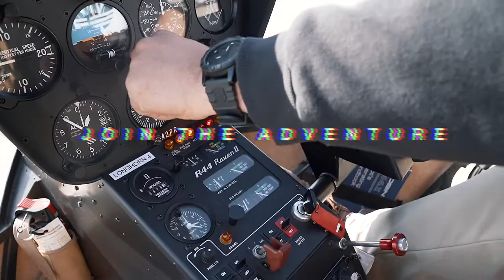Relo:Dallas Trailer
Follow realtor Anna Ray as she assists clients moving from New York City to Dallas. Navigating the process of relocating presents unique challenges to finding the perfect community to call home. Full of surprises, this mini-series highlights Uptown Dallas, Park Cities, Southlake, West Plano and Frisco and the lifestyle that comes with it -- where will her clients choose to live?